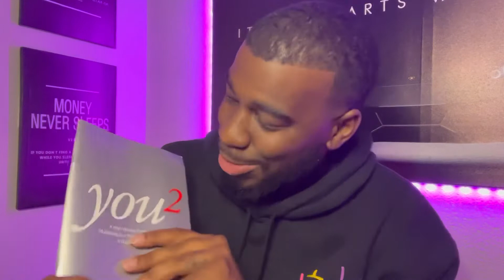how to double your income in one year